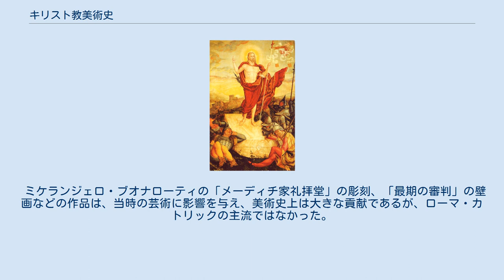キリスト教美術史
キリスト教美術史（キリストきょうびじゅつし）は、キリスト教文化における美術の歴史である。
本項では、ローマ・カトリックやプロテスタント教会との関係の中での美術史を扱う。
 イタリアではゴシック美術は発達しなかった。
絵画は自然描写や客観的表現に重点が置かれた。
 彫刻では、ドナテッロが「ダビデ」や「マグダラのマリヤ」のような表情豊かな人物像を作った。
 1517年にマルティン・ルターにより始まった宗教改革によって、ドイツ人芸術家に影響を与えた。
アルブレヒト・デューラーは1526年に、ニュルンベルクに「4人の使徒」と題する絵を贈った。
しかし、デューラーの弟子の3人は信仰の問題で追放された。
 マティアス・グリューネヴェルトは熱心なルター派の信者で、「イーゼンハイムの祭壇画」でキリスト像を描いた。
晩年に彼が仕えた枢機卿のアルブレヒトは、1523年に自分の肖像画をエラスムスとして描かせた。
これはルターを激怒させた。
 ルターの友人のルーカス・クラナッハは1505年以降ザクセン候に仕えて、ルター派の重要な画家になり、多くのルターの肖像画を書いた。
 カルヴァン派は、既存の壁画等が残されているカトリック教会堂を改修して用いて、礼拝に一体感を持たせた。
 オランダの改革派の画家達は、プロテスタント美術の新しい方向性を示した。
特に、レンブラント・ファン・レインの「福音書記者マタイと御使い」と「十字架を立てる」が有名で、レンブラントの信仰が反映されている。
 カトリック教会が宗教改革に対抗して運動を始めた。
トリエント公会議をきっかけに、建築や絵画が重要な位置を占めるようになった。
絢爛豪華で力強い教会堂を誇り、教義の重要性を激情的な絵画や彫刻で語った。
 1506年に着工されたローマのサン・ピエトロ大聖堂はその事情を反映している。
 ティツィアーノ・ヴェチェッリオの「聖母被昇天」には、カトリック絵画の特徴が現れている。
 ミケランジェロ・ブオナローティの「メーディチ家礼拝堂」の彫刻、「最期の審判」の壁画などの作品は、当時の芸術に影響を与え、美術史上は大きな貢献であるが、ローマ・カトリックの主流ではなかった。